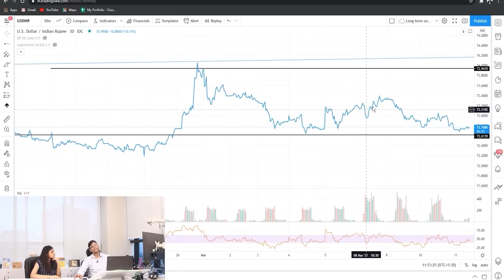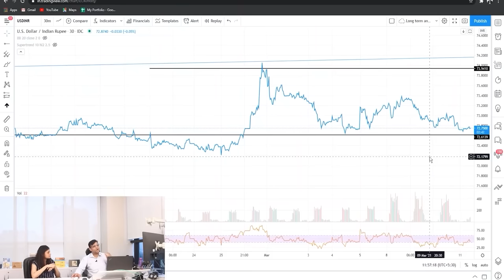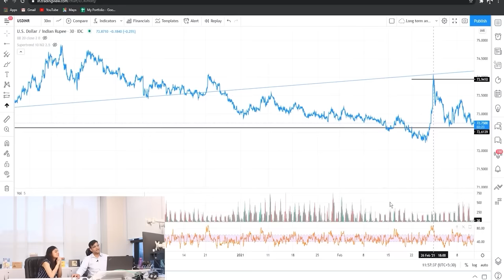USD-INR Trading Strategy | Learn2Trade Concepts | Vivek Bajaj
Learn to Trade with me, Vivek Bajaj. I will teach you a strategy for USD-INR, a widely traded devising strategy for trading in India and the global markets.

to use all features of StockEdge on a web platform.

You can visit Elearnmarkets.com for the stock market and financial learning